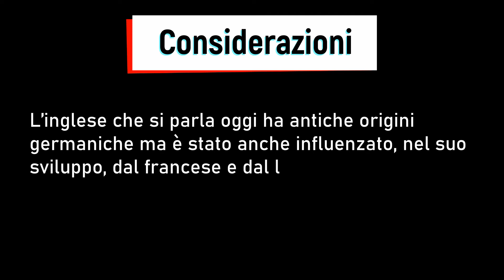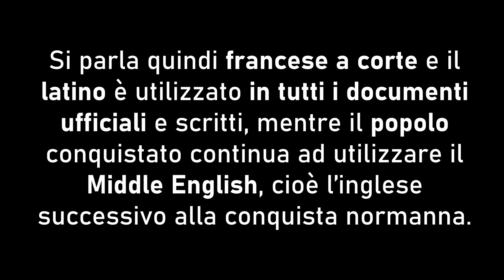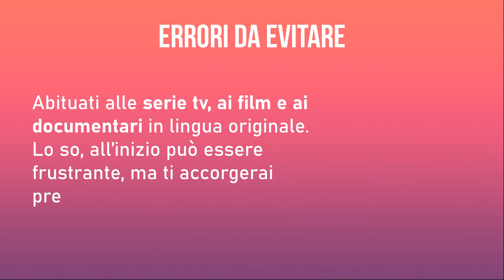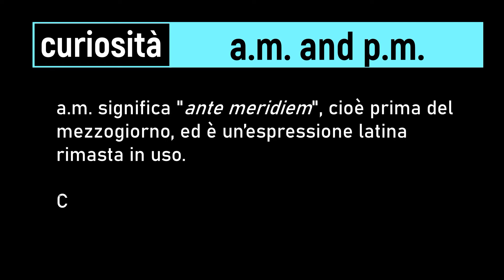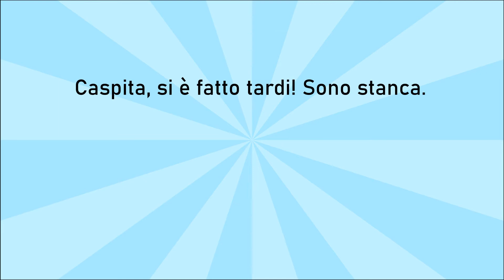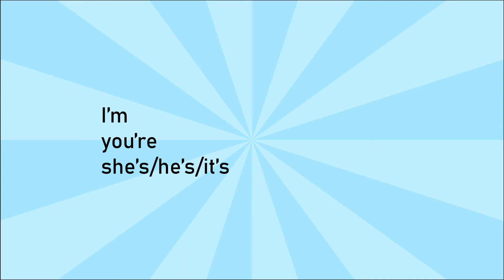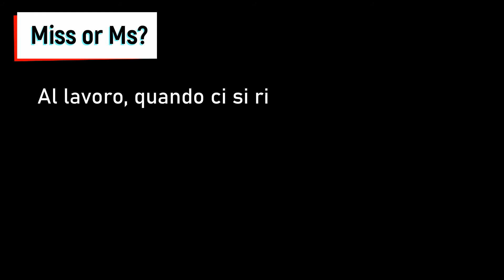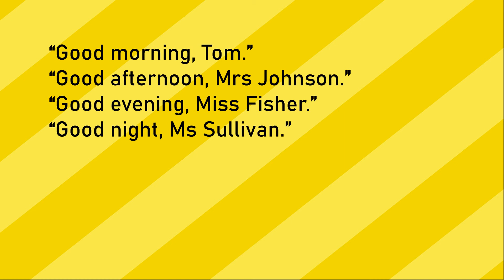Inglese per adulti | 1 Greetings, telling the time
Il primo di una serie di video per gli adulti che vogliono comunicare in lingua inglese.